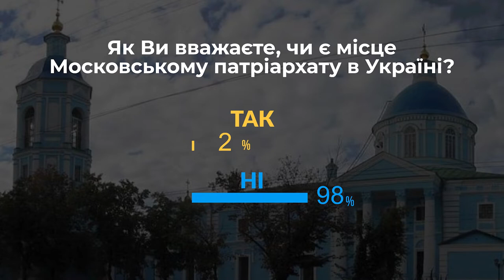Чи є місце Московському патріархату в Україні? | проєкт Нові правила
Поки росія гатить ракетами по українським містам, в цих самих містах сотні церков продовжують носити московське ім’я, а в Києво-Печерській Лаврі моляться за росію. Судячи з результатів обшуків СБУ, священники церков Московського патріархату - одні з найполум’яніших прибічників “руського міра” в Україні. Водночас МП - найширша мережа церков в Україні, яка нараховує тисячі вірян. Тож разом з експертами у студії намагаємося з’ясувати, чи є сьогодні місце Московському патріархату в Україні.

“Нові правила” про речі, які зараз непокоять наших містян, про нові ситуації, з якими кожному з нас щодня доводиться мати справу.